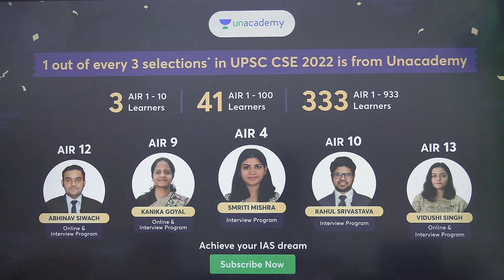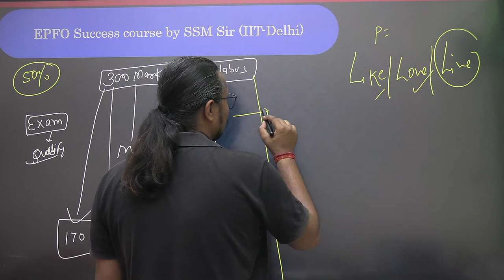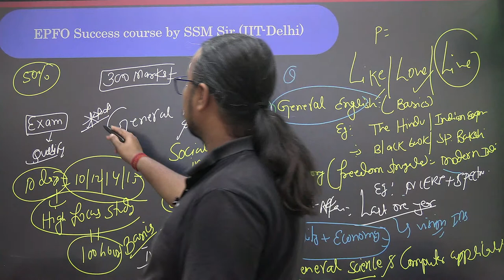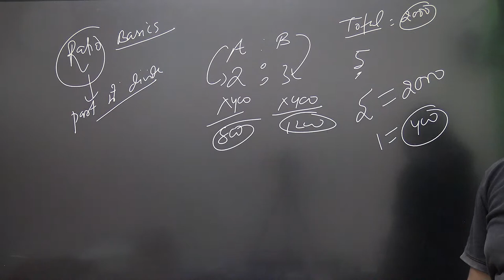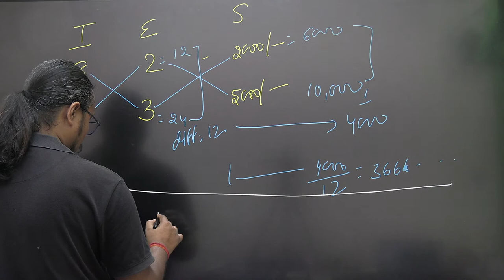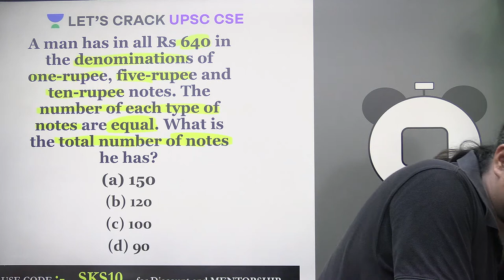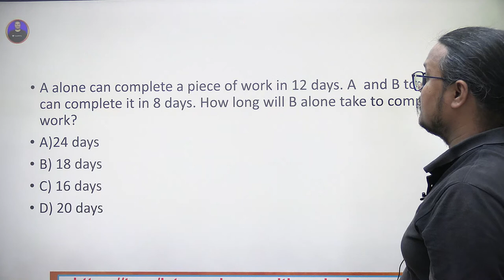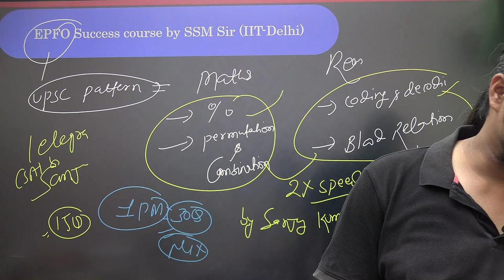EPFO Exam Success Course | Lecture no.1 | Sanjay Kumar Shah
In this session, Educator Sanjay Kumar Shah will be discussing the EPFO Exam Success Course.
Watch this video to boost EPFO Exam Preparation.
🤩 NEVER BEFORE EXTENSION OFFER ON UNACADEMY 🎊

🎖️1.5x Extension Bonanza - Unleash the 1.5x Advantage on your UPSC CSE Subscription

✅ 12 Months + 6 Months Free
✅ 18 Months + 9 Months Free
✅ 24 Months + 12 Months Free

Hurry! Offer Valid only for 3 days 🎯

You can enroll to Unacademy Subscription and get the following benefits:
1. Learn from your favourite teacher
2. Dedicated DOUBT sessions
3. One Subscription, Unlimited Access to Live Online Classes and Videos
4. Real-time interaction with best-in-class teachers
5. You can ask doubts in live online classes
6. Limited students in each Class
7. Download the videos & watch them offline